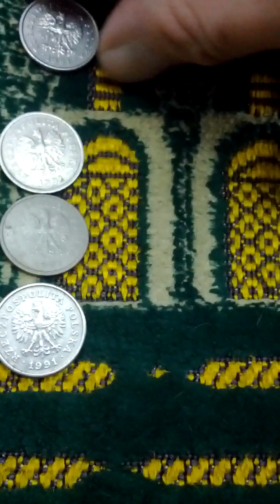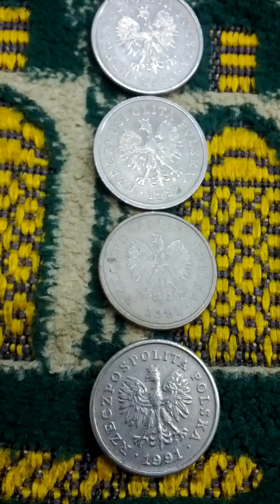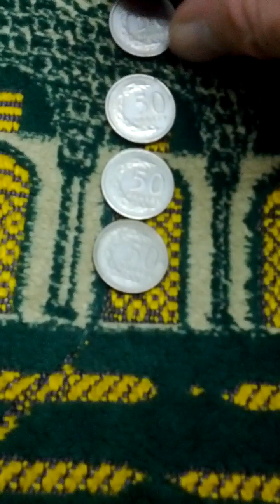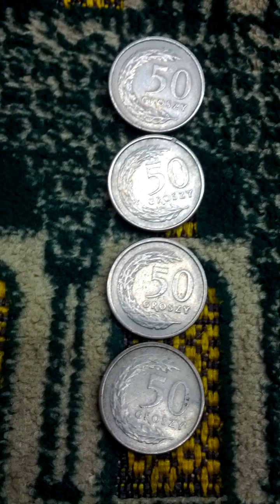Lots of Poland 50 Groszy 1991(AH 1413) Currency Coins-02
Tue 7th Mar 2023(AH 1444 Shaban 15th)
These are lots of Poland 50 Groszy 1991(AH 1413) Currency Coins..
And this is a part of Seoul Metro No 1 Line from Dong Dae Mun(128) to Jong No 5-Ga(129)..